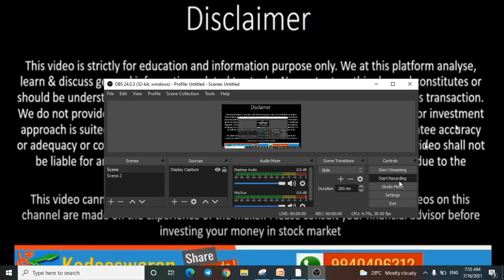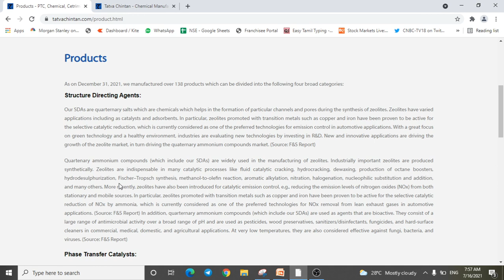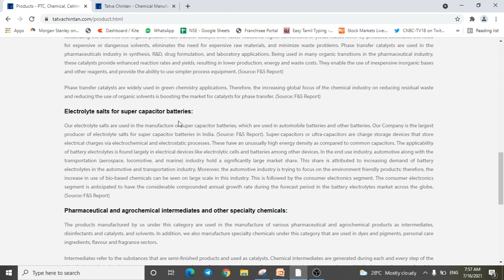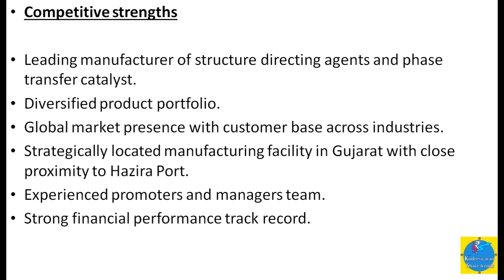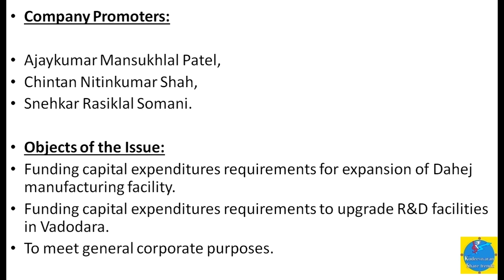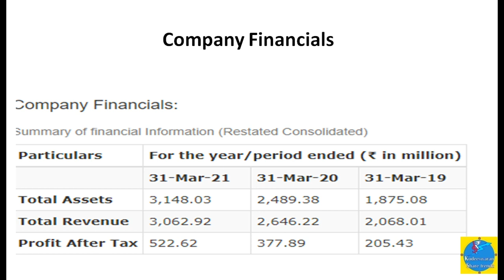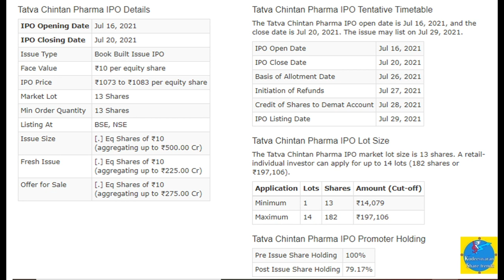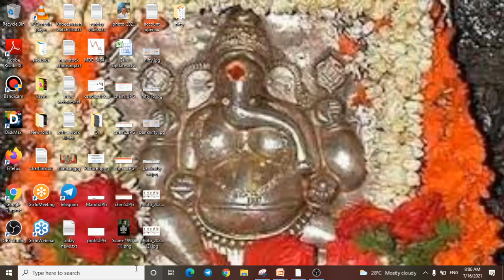Strong chemical Stock - Tatva chintan IPO tamil , Best stocks for investment tamil pangusandai news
Tatva Chintan Pharma IPO review Tamil share market IPO Tatva Chintan IPO details Tamil pangu sandhai

Shankar
Kodeeswaran Share Trendz !